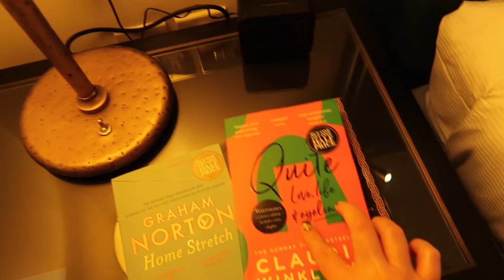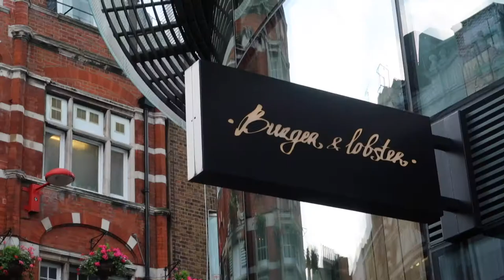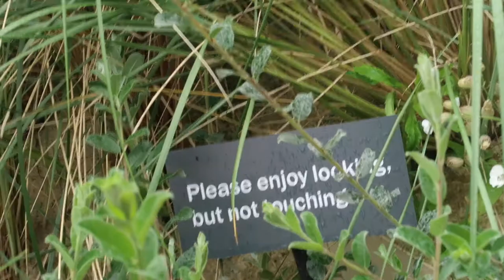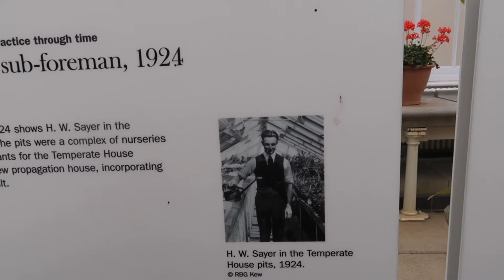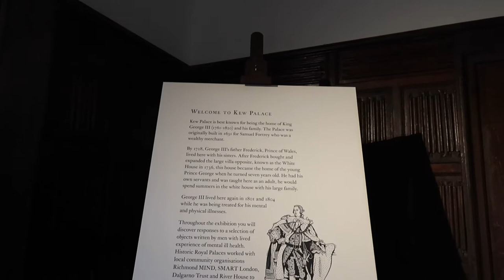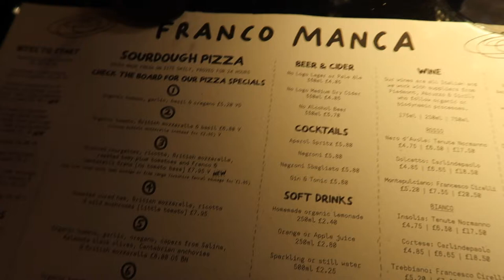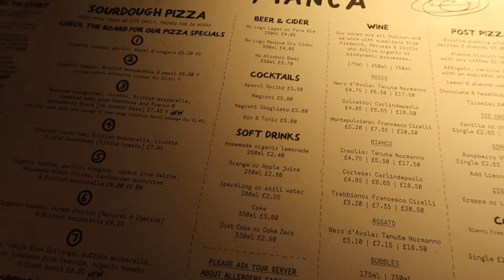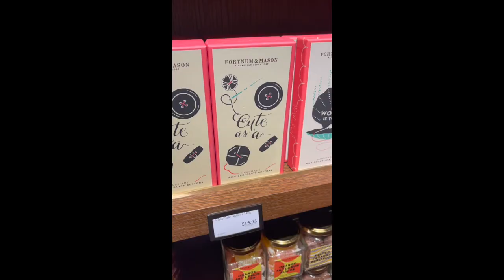London Birthday Vlog | Rose Keats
I hadn't out and about vlogged in a very long time before heading to London so this is not the best vlog filming wise, but I wanted to cobble it together for my own enjoyment and figured some of you might also be okay with a throw back to a 2010 style vlog.

Just to note - this was filmed in July so social distancing, mask wearing etc as far as I'm aware has been relaxed in England now, so if you are going to Kew you might not have the one way systems that were in place during out visit that I have shown in this video.

Not shown - we also saw Constellations and it was excellent, so would recommend!

Not sure why I didn't show it, I seemed to vlog our first few days then forget I was vlogging judging by the footage so if you want more of my birthday trip I was a bit better on Instagram, where I'm @rosekeats and I have a birthday trip highlight saved.